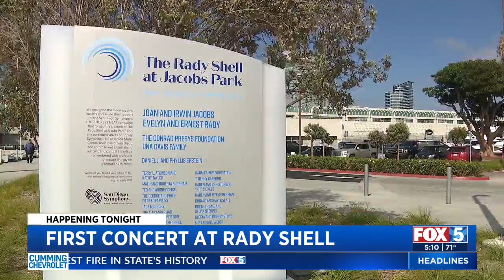New Rady Shell At Jacobs Park Debuts